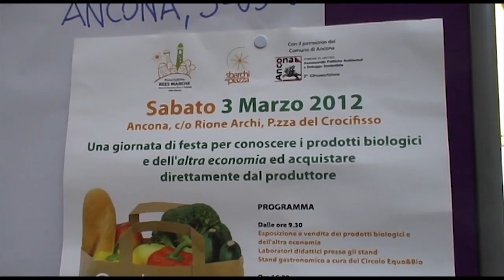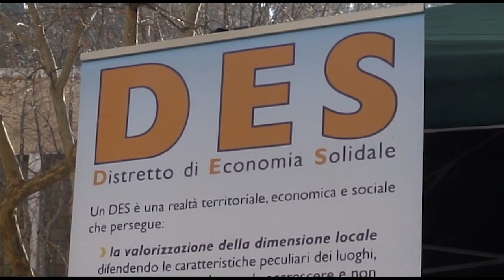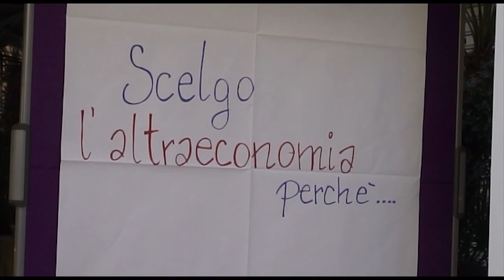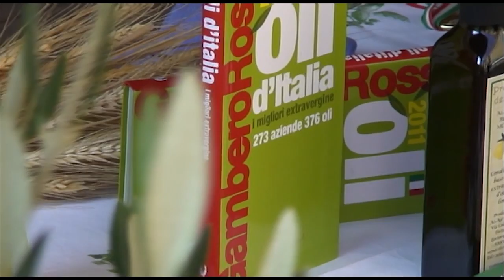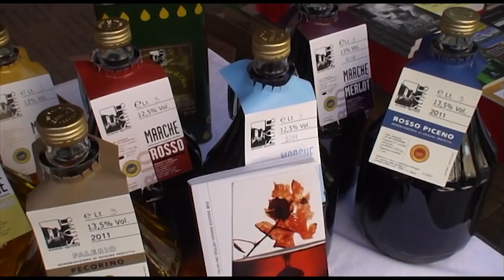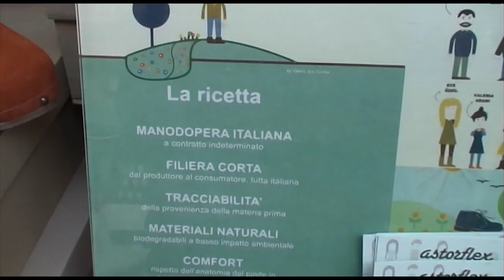Oggi si Acquista Bio 2012. Parte 1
La Rete di Economia Etica e Solidale delle Marche (REES Marche), grazie al sostegno di Regione Marche e Comuni di Ancona, Camerino e Fermo, ha promosso, oltre ad una serie di incontri per i Gruppi d'acquisto solidale e per produttori biologici, tre eventi fieristici sul biologico e sull'altraeconomia tra febbraio e marzo. Le tre fiere hanno visto la partecipazione di decine di produttori della regione e quella straordinaria dei coltivatori della Rete Sud, provenienti da Sicilia e Calabria.
L'occasione di vendita di prodotti sia alimentari che non, è stata arricchita da momenti di confronto tra abitanti, produttori, istituzioni, enti certificatori, per sensibilizzare sugli stili di consumo consapevoli e comprendere cosa significhi produrre ed acquistare biologico.